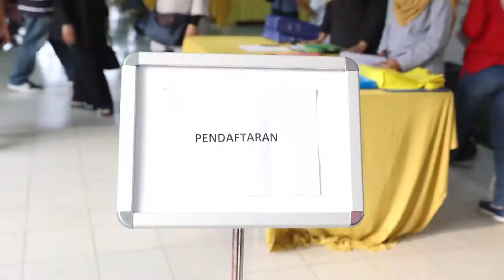Kraf Komunitiku (KKK) Putrajaya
Kraf Komunitiku (KKK) di Putrajaya menawarkan 2
Makmal iaitu Makmal Pembangunan & Pengeluaran Produk Kraf Batik Teknik Ikat Celup(shibori) dan Makmal Pembangunan & Pengeluaran Produk Kraf Jahitan Soft Toys & Beg

Kraf Komuniti Ku bertujuan untuk memberi pendedahan dan mendekatkan komuniti setempat mengenali produk kraf serta terlibat secara langsung dan tidak langsung dalam perusahaan kraf untuk menjana pendapatan utama atau sampingan